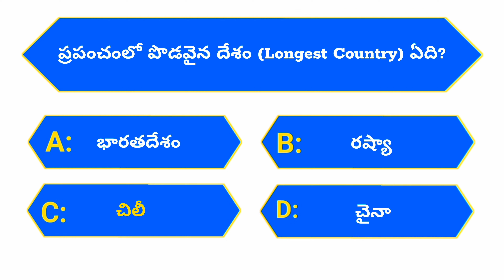General knowledge questions 📋 In Telugu